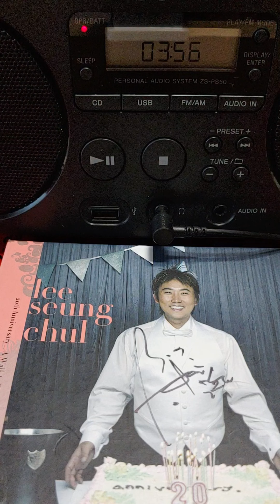기억 때문에 (vocal : 이승철)